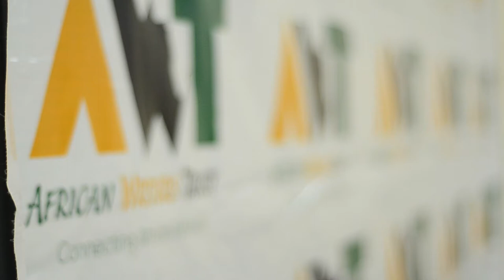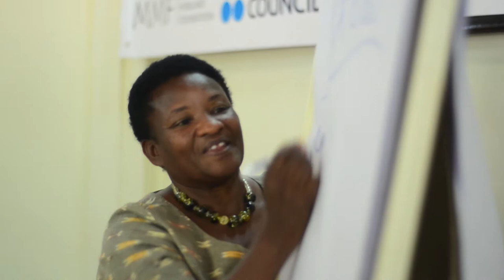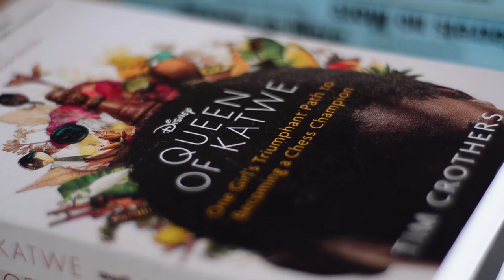AFRICAN WRITERS TRUST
Established in 2009, the African Writers Trust is a body that aims to bridge the divide between African writers and publishing professionals living in the Diaspora and on the continent, bringing them together in order to promote synergies and to foster knowledge and learning between the two groups. We have bases in London, UK and Kampala, Uganda where the organization is registered as a non for profit.